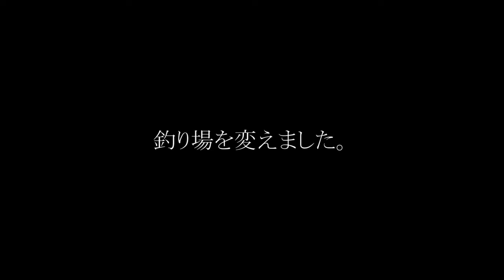【城ケ島釣り】今日も メジナ 狙い。終わり良ければ大満足！2020年12月下旬竿納め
ここ最近の釣行では貧果が続いてましたが、最後になんとか メジナ を釣らせてもらいました。
それにしても、ここまでが長かった～ｗ
にゃんたさん、今回もお付き合いいただきありがとうございました。